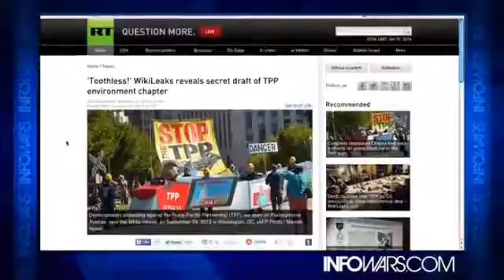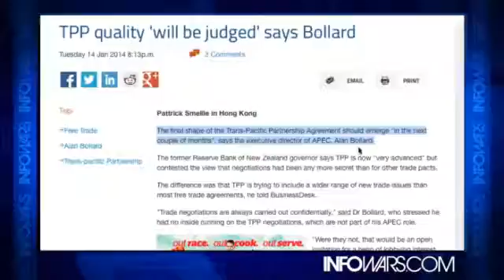Obama May Dictate but TPP Shows Who the Real Masters Are